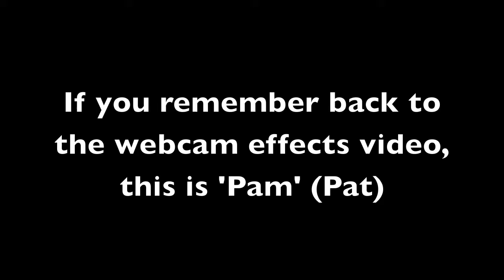CCTV PAM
just an average pam lesson at college